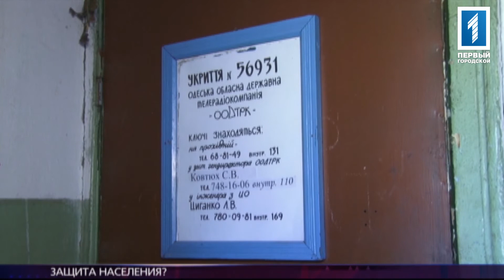Новости в 19.00 с Антоном Равицким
Украинские спецслужбы провели обыск в квартире священника Олега Мокряка. Искали агитационные материалы сепаратистской направленности. Подробности в сюжете Дмитрия Долматова.